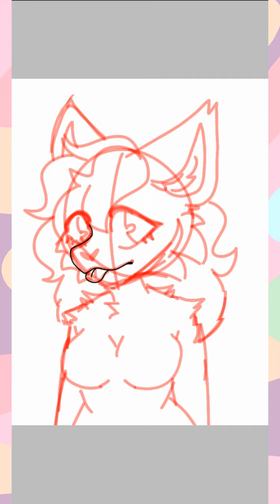Feliey speed paint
Just a little drawing I did on my gfs phone